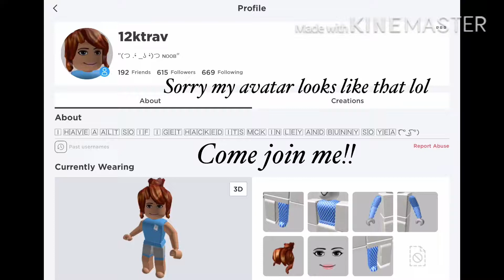Come join me in roblox!!